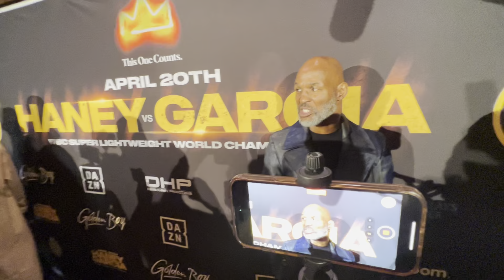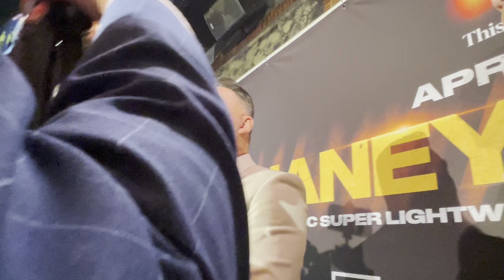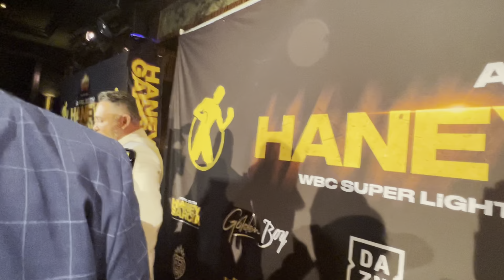BHOP AND OSCAR SECONDS AFTER RYAN GARCIA DEVIN HANEY PRESS CONFERENCE ESNEWS BOXING